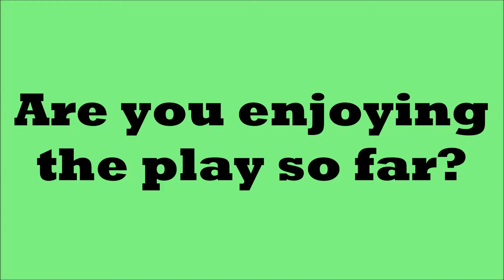"The History Boys" - Mrs Lintott and Headmaster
Two more cast members, James and Maia, tell us a little about their characters in The History Boys and what we can expect from the production.